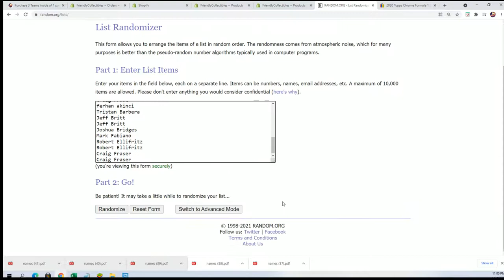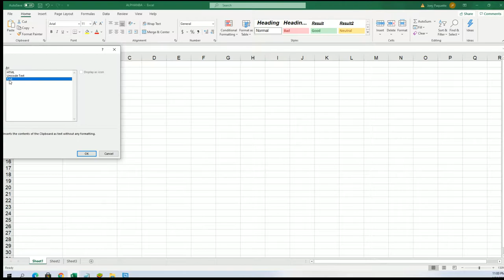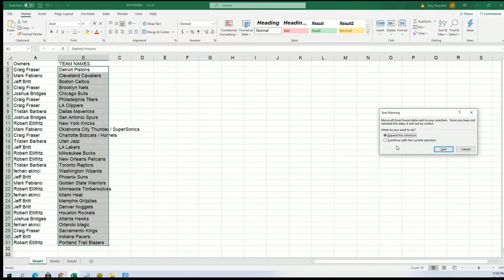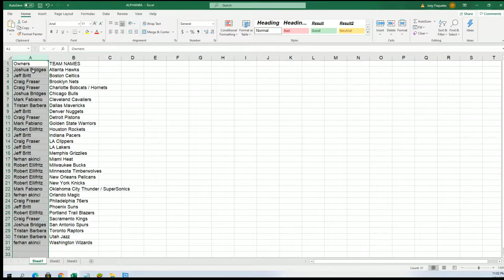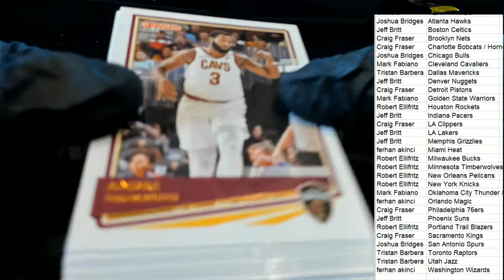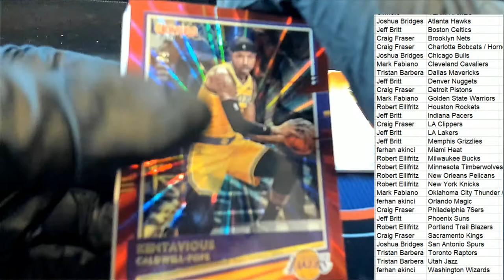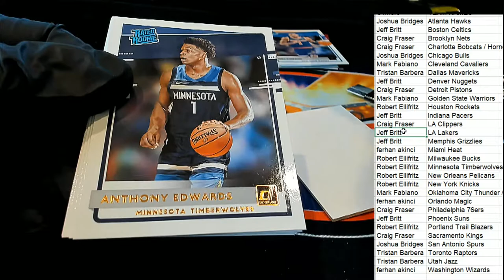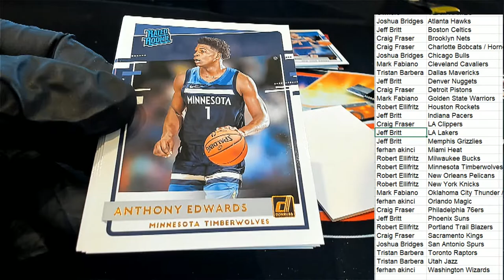202021 Panini Donruss Basketball Hobby ID PACKDONBSK126